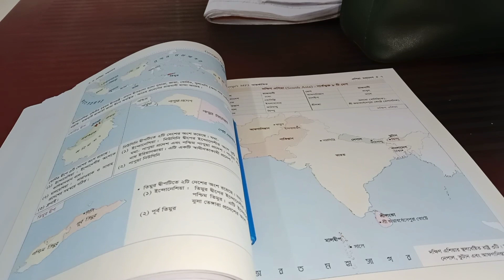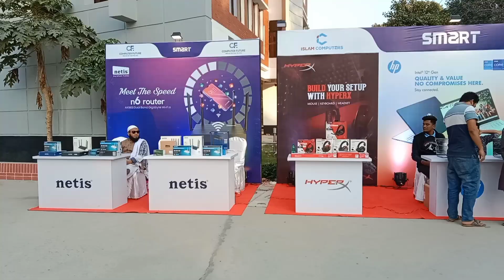একটা লম্বা গ্যাপের পর আবার লাইব্রেরিতে পড়াশুনা শুরু করলাম।।What i carry in lunch?? Ma & Me Vlog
This is the channel where i am sharing with you my daily lifestyle, my mom's yummy recipes.